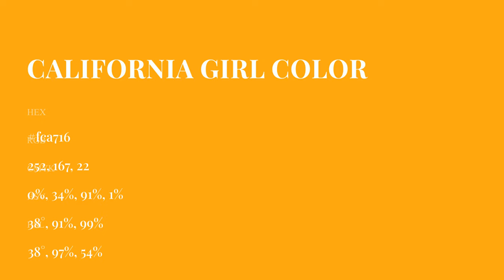California Girl color fca716 hex Cool Orange color fca716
What color is California Girl ? fca716 hex, Cool Orange color fca716

Hex fca716 Color Code is also known as California Girl color

Hex fca716 Color code in RGB color code model is created after adding 98.82% red color, 65.49% green color and 8.63% blue color.
Hex fca716 Color code in CMYK color (process color) code model is generated after subtraction of 0% cyan, 34% magenta, 91% yellow, 01% black.